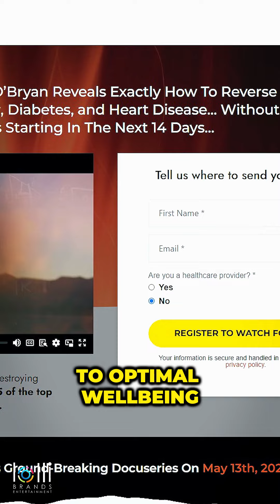Tom O'Bryan's Inflammation Equation: A Breakthrough in Health Science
**Unlock the full potential of your mind and body with "Biohack Yourself" – the documentary that takes you on a riveting journey through the world of biohacking.**

Dive deep into the cutting-edge realm where science and self-improvement collide, exploring innovative techniques that pioneers and enthusiasts are using to enhance human capabilities. From optimizing brain function to boosting physical endurance, "Biohack Yourself" sheds light on the revolutionary approaches that are redefining human limits.

**Why watch "Biohack Yourself"?**
- **Discover groundbreaking biohacks** that top experts and everyday individuals are using to transform their lives.
- **Learn how to apply these techniques** in your own life for enhanced well-being and performance.
- **Be inspired by real-life stories** of transformation and breakthrough that challenge the conventional understanding of what it means to be human.

**Ready for more?** Journey deeper into the biohacking universe by signing up Gain exclusive access to extended footage, in-depth interviews, and a treasure trove of resources that will empower you to take your first step into biohacking or advance your existing journey.

**Don't miss out on this life-changing adventure.** Watch "Biohack Yourself," engage with a community of like-minded individuals, and start your journey of self-discovery and enhancement today.

and unlock the secrets to a healthier, smarter, and more vibrant you.

What started as one feature-length documentary, has spiraled into what will be considered the most influential health documentary of our lifetime This ground-breaking documentary series follows The Lollis as they embark on a journey to unlock the world of Biohacking, uncovering the secrets to longevity and vitality and bringing it to the everyday person. With in-depth interviews with world leaders in the Biohacking space to test the best, most accessible products and modalities out there. The aim… to empower individuals with the knowledge and tools they need to optimize their health, performance, and well-being.

Never miss a Biohack Yourself show, segment, or update. member (free registration)

Always seek the advice of your physician or another qualified health provider with any questions you may have regarding a medical condition.